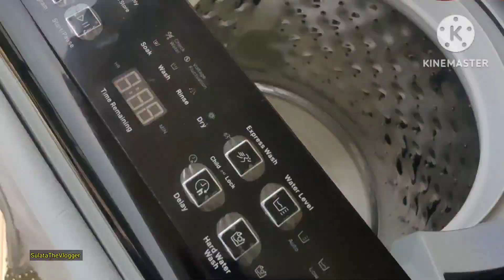Indian Mom Hardworking Morning Routine RealProductiveVlog Cooking,Dusting,Cleaning,Washing,SelfCare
A Mom Morning Routine with Small Baby and House work how she Mannage all things.